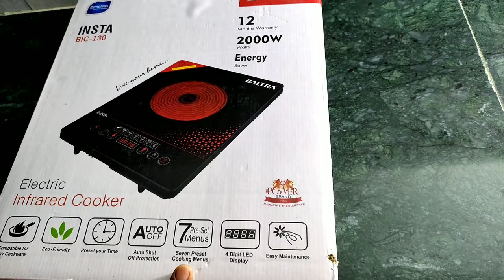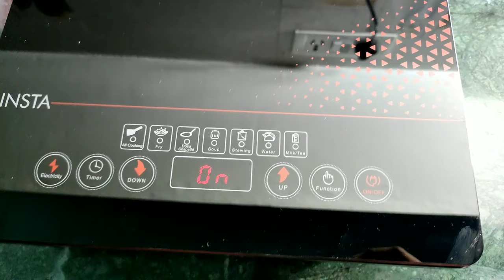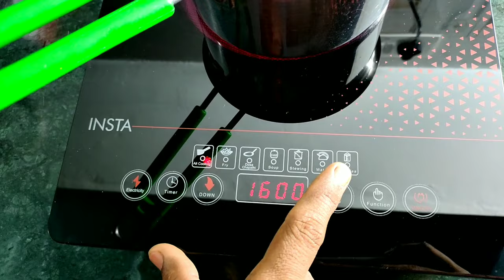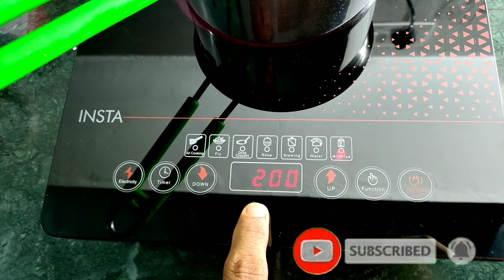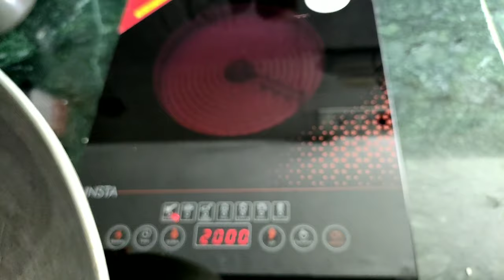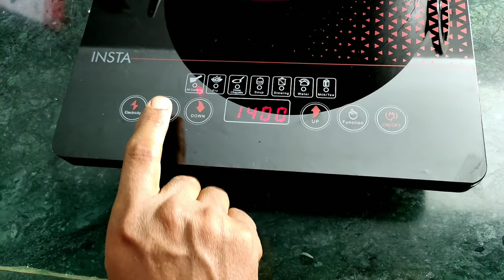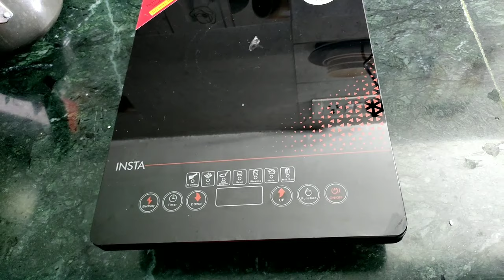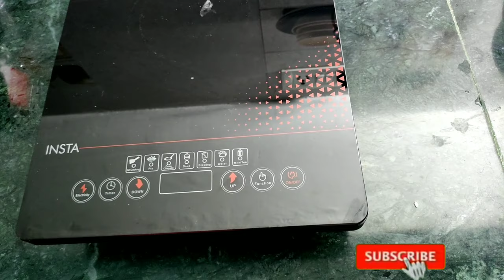इस Induction पर सारा बर्तन काम करेगा | Use All Pots on Baltra Infrared Induction Cooker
Hello Friends, Is video me maine Baltra ke Insta BIC - 130 model Infrared Induction Cooker ki Unboxing, Review aur Live Demo diya hai. Is video me maine yah bhi bataya hai ki kaise Infrared Induction par saara partan work karega